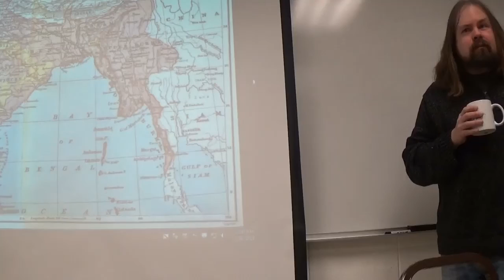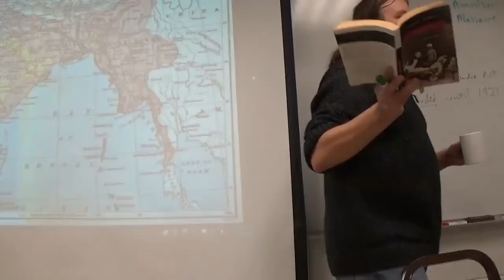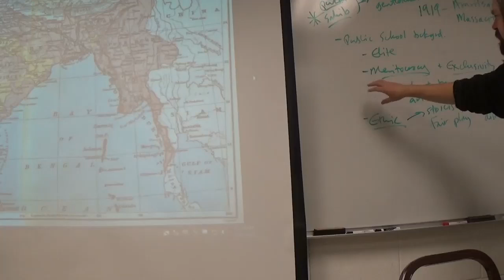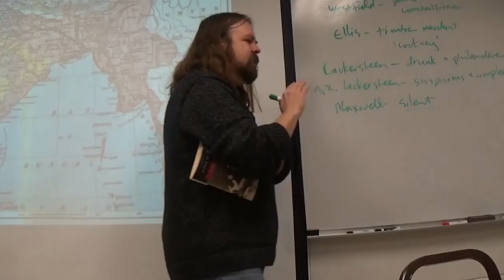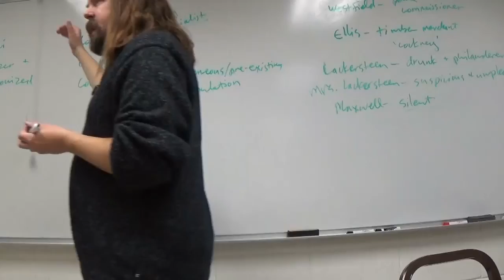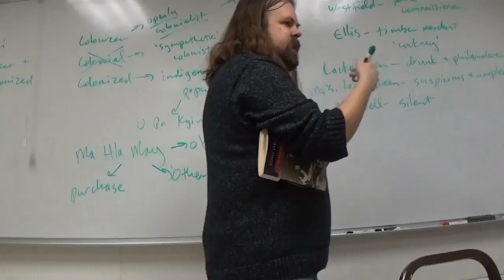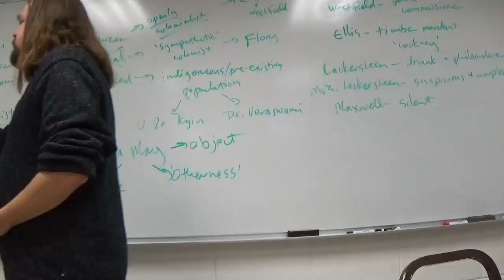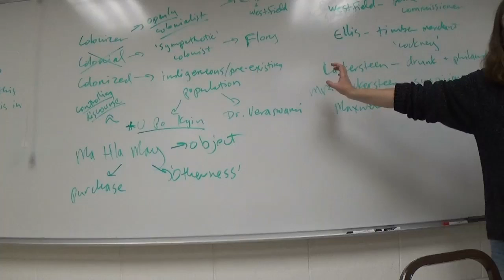Postcolonial World Literature Spring 2018 George Orwell, 'Burmese Days' I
First of three class sessions on George Orwell's 'Burmese Days, with reference to post-WWI British colonial policy and Albert Memmi's 'The Colonizer and the Colonized.'